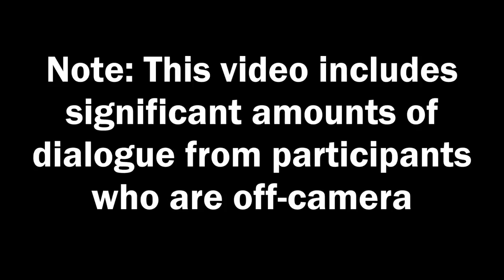OBPA Board Meeting 11 4 15 Part One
Ogdensburg Bridge and Port Authority Board Meeting, Wednesday, November 4, 2015. This video has closed captioning.